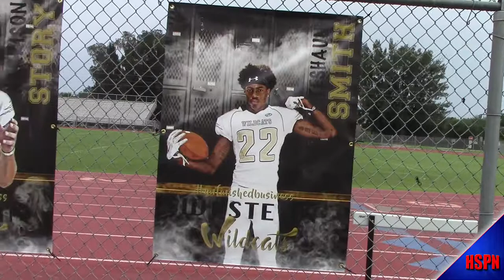Western Wildcats Impact Players 'Blue Collar' 'Davie Strong' - Bulldogs v Wildcats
ABOUT HSPN SPORTS
High School Programming Network™ (HSPN™) strives to provide, what teams call, the D1 Experience! With our National Exposure to 894 College Coaches, we have bridged the gap for taking your Team right to the Coaches Computer Screen. They won’t miss a thing!